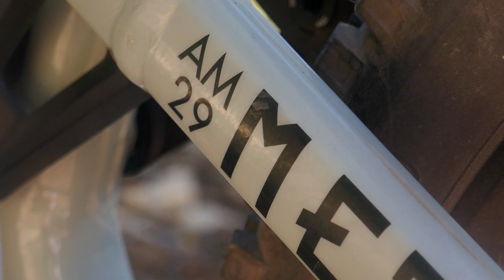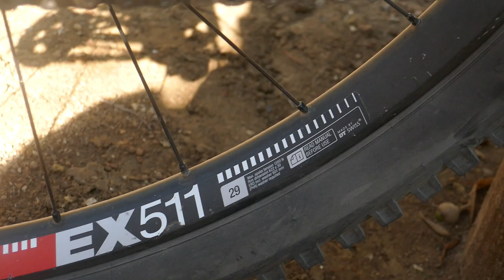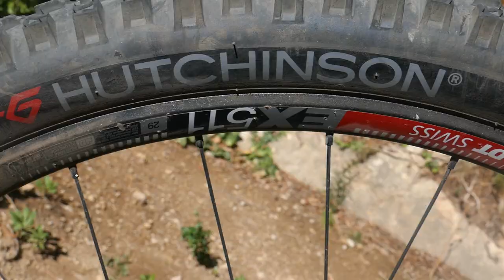JE VOUS PRÉSENTE MON NOUVEAU VTT !!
Salut les gars dans cette vidéo je vous présente sous forme de bike-porn et bike-check mon nouveau VTT enduro !! Le Commencal AM 29 2021 Ohlins Edition.